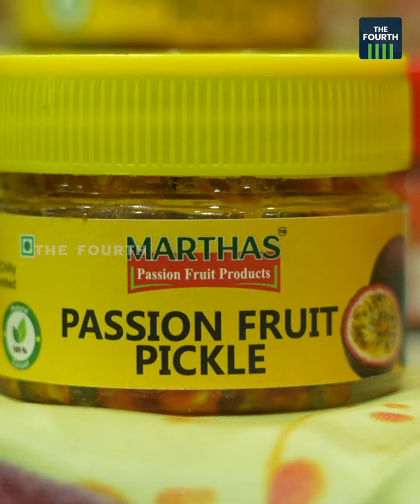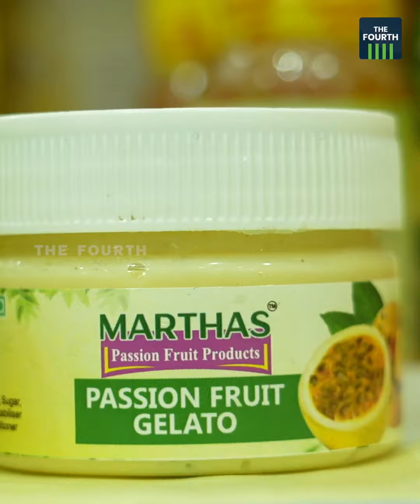കുരു മുതൽ തൊലി വരെ കഴിക്കാവുന്ന പാഷൻ ഫ്രൂട്ട് | Plantation Expo 2024 | Passion Fruit | Marthas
വയനാട് മടക്കിമലയിൽ നിന്നും പാഷൻ ഫ്രൂട്ടിന്റെ വിവിധ ഉത്പന്നങ്ങളാണ് വിപണിയിൽ എത്തുന്നത്. അച്ചാറും ജാമുമടക്കം 9 തരം വിഭവങ്ങളുമായാണ് മാർത്താസ് പാഷൻ ഫ്രൂട്ട് പ്രൊഡക്റ്റ്സ് ഉടമ
തോമസ് സി എം വന്നിരിക്കുന്നത്